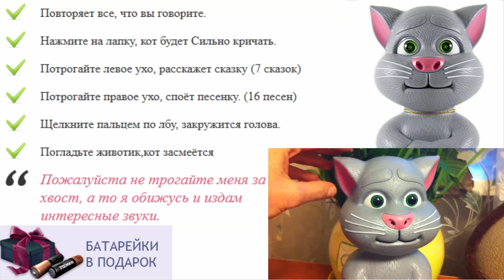Игры онлайн кот повторюшка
игрушка кот том говорящий планшет
говорящий хомяк интерактивная игрушка
интерактивные игрушки оптом
сайты игрушек для детей
игрушка повторюшка спб
развивающие музыкальные игрушки для детей
игрушка говорящая собака
мягкие игрушки повторюшки
дешевые интерактивные игрушки
купить интерактивную игрушку собаку
как маша повторюшка купить
интерактивный кот том повторюшка
интерактивные игрушки talking friends
повторюшки оптом
влияние игрушек на развитие ребенка
игрушки для детей в год
игрушка для ребенка 4 лет
игрушки для детей disney
как хомячок повторюшка видео
игрушки для детей 2 5 лет
игрушка для годовалого ребенка
предметные картинки для детей игрушки
игрушки для ребенка полтора года
кошка повторюшка
игрушки для детей трех лет
кошка повторюшка играть
кот повторюшка игрушка
лучшая игрушка для ребенка 6 лет
павел воля игрушки для детей
интерактивные игрушки повторюшки
игрушки для ребенка 9 12 месяцев
как хомяк повторюшка москва
игрушки для ребенка 1 год
развивающая игрушка для ребенка 2 лет
игрушки для детей до 1 года
игрушка кот том повторюшка бесплатно
говорящие игрушки отзывы
игрушки для детей 7 лет
игрушки для маленьких детей
мелкие игрушки для детей
говорящий как хомяк повторюшка где купить
повторюшка купить
игры повторюшки бесплатно
игрушки для ребенка 7 мес
игрушки для ребенка 2х лет
игрушки для ребенка в 7 месяцев
повторюшка как дядя хрюшка
игрушки детям 6 7 лет
как хомяк повторюшка фото
игрушки музыкальные для детей
говорящий кот том повторюшка играть
лучшая игрушка для ребенка 5 лет
как научить ребенка убирать игрушки
камазы игрушки видео для детей
игрушка как попугай повторюшка
игра котик повторюшка
говорящий хомяк игрушка повторюшка
продажа игрушек для детей
интерактивные игрушки furreal friends
говорящие игрушки игры
игрушка для ребенка 2 5 года
игрушки для детей 1 год
когда ребенок берет игрушку
интерактивная игрушка малыш пони
купить интерактивную игрушку хомяк
подушка игрушка кот
роль игрушек в воспитании детей
игрушки для детей до года
говорящий робот игрушка
что подарить ребенку на 10
какой подарить подарок ребенку
игрушка для ребенка 1 месяц
какие игрушки нужны детям
что подарить ребенку 9 лет
интересные игрушки для детей